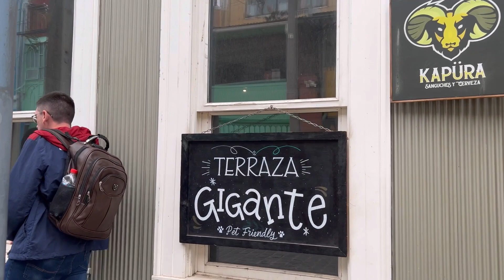Valparaíso Chile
Valparaíso
Boêmio e colorido, o labirinto de colinas de Valparaíso há muito inspira poetas e escritores. Você descobrirá algo novo a cada esquina: uma joia de um edifício, uma galeria de arte notável ou algum pequeno "achado" gastronômico.

Deleite-se com a arquitetura maluca desta cidade Patrimônio da Humanidade. Passeie por suas ruas estreitas, suba suas escadarias intermináveis, passeie por seus elevadores funiculares históricos e desfrute de vistas panorâmicas de seus muitos mirantes elevados. Sinta a emoção no ar em um dos muitos carnavais da cidade, ou celebre o Ano Novo em estilo espetacular na festa de fogos de artifício à beira-mar de Valparaíso.

Não se esqueça de explorar o porto e os cais de pesca, onde você terá uma sensação real do lado peculiar do Chile à beira-mar. Compre ou prove frutos do mar recém-pescados no mercado e aproveite as brincadeiras dos pescadores!

A "Joia do Pacífico", como Valparaíso é conhecida, também abriga o Congresso Legislativo do Chile e a sede da Marinha chilena. Admire estes edifícios históricos e absorva a história marítima do país!